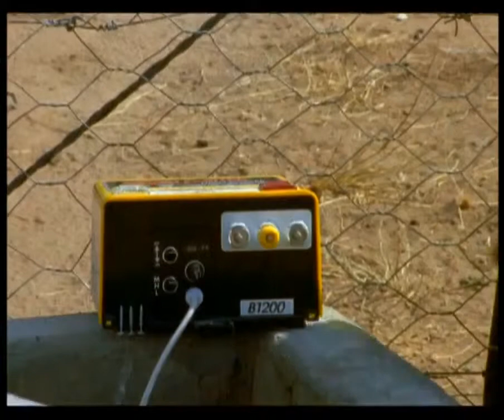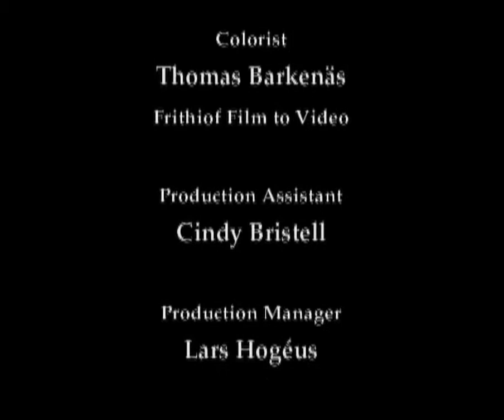Cheetahs Running for their Lives 1997 24 8 7 2011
My dad scaring the crap out of my family's cats. Skip to 00:58.

Bienvenue dans le monde féerique de Tippie. Une petite fille de 6 ans vit en Namibie avec ses parents chasseurs d'images. Les animaux sauvages sont devenus s.

Cheetazz trip to devarayanadurga.

Part 5/6: TV series In the Wild, episode Cheetahs with Holly Hunter. August 1997.

Music video by Ciara performing Promise. (C) 2006 LaFace Records LLC.